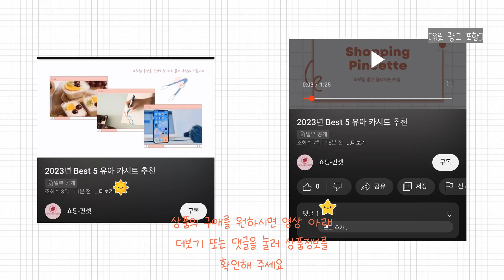2024년 요커버 Best 상품 추천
2024년 Best 요커버 상품을 추천해 드립니다.

상품 전체비교 : 0:12

Best 5
루시드슬립 팝도트 사계절 먼지없는 이불커버 단품/세트 SS/Q/LK 7color

Best 4
루시드슬립 팝체크 사계절 먼지없는 이불커버 SS/Q/LK 8color

Best 3
더자리 에코 항균 마이크로 누빔 요커버

Best 2
스코홈 순면 해피시리즈 누빔 요커버

Best 1
무지 요커버 (공장 직영)

감사합니다